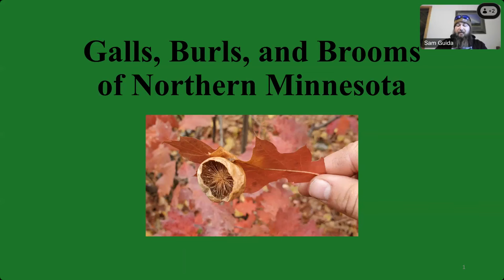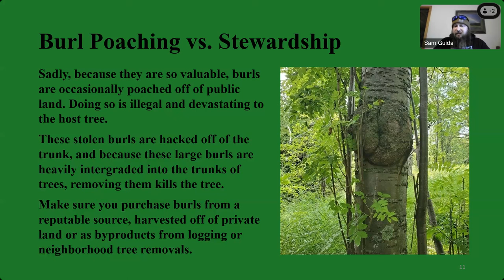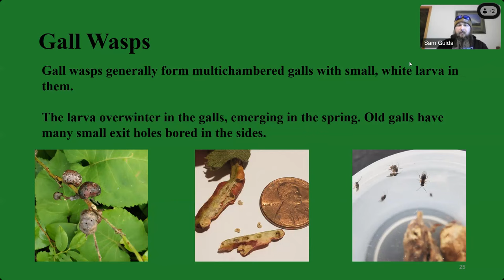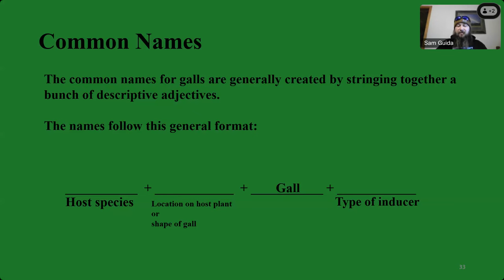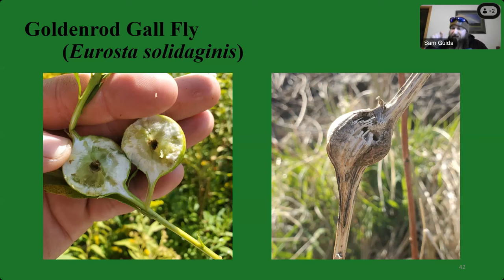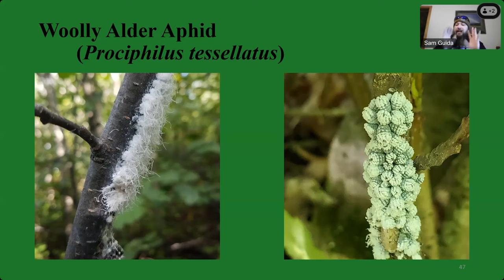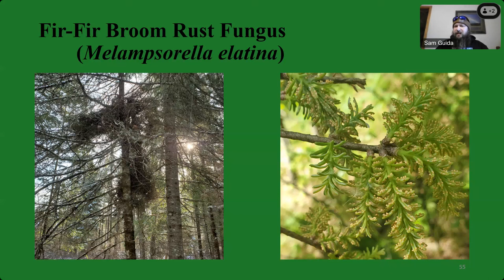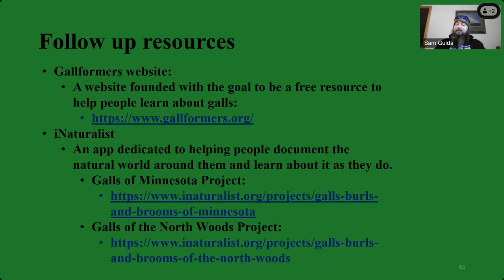139 Galls, burls and brooms! Oh my! 20231122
This webinar will explore the Lilliputian world of galls, burls, brooms and other non-metazoan plant diseases. Galls are little hidden insect homes inside plants. You've definitely seen some before, such as the ping-pong ball sized lumps on goldenrod. Learning what to look for will open an awe-inspiring world that's been overlooked your entire life. Plant expert, Sam Guida, will teach us more about these lumps on leaves and other curious plant diseases.